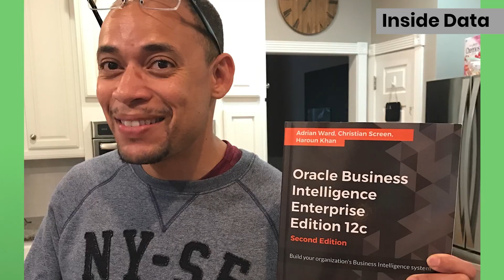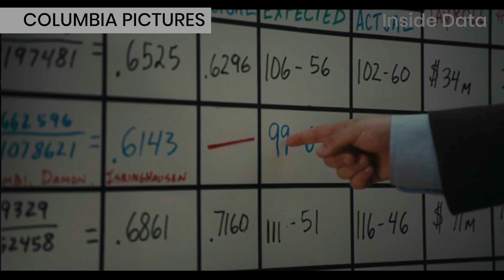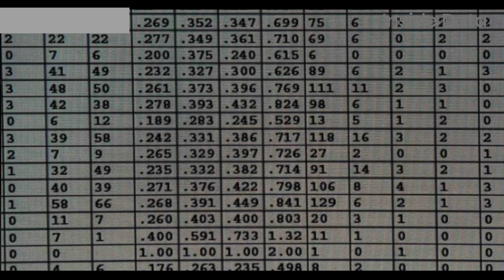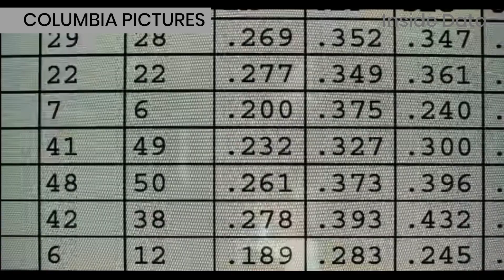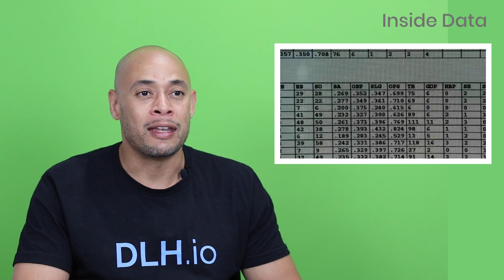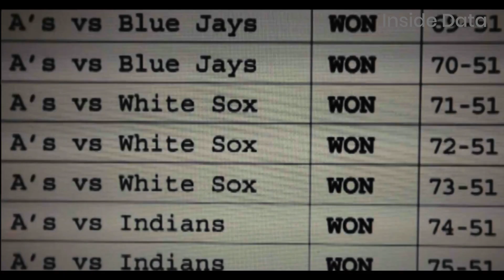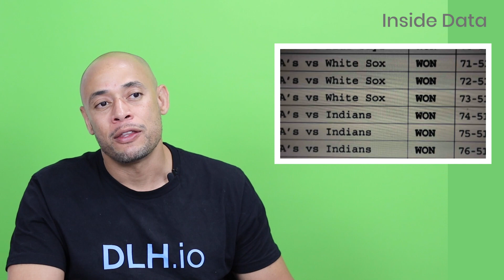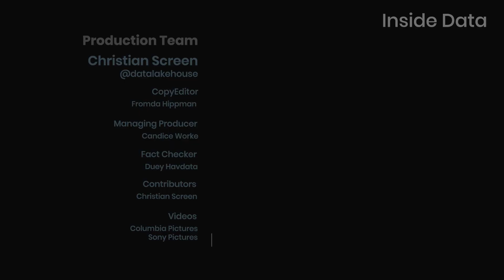Data Analytics Expert Rates Moneyball Movie | How Real Is It? | Inside Data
Data and Analytics expert Christian Screen rates multiple scenes from the movie Moneyball (Columbia Pictures, 2011) for realism and accuracy.

He discusses the relevance of data, statistics, and analytics scenes in "Moneyball" (2011). He comments on tactics and real-world concepts related to finding hidden value in an organization's data comparably through iconic the scenes in the movie.

Christian has been a thought leader in the data and analytics space for two decades, having worked in dozens of Fortune 500 companies such as Office Depot, General Electric, and MicroStrategy, creating data strategy and implementing data and financial operations related solutions.

These inside data segments are just great journalism about what passionate people actually want to know.  Everything from news to shoes, gossip to space exploration, government to wild world of sports and everything in between.  It's gripping. It's focused. It's entertaining. Pushing the limits of digital expressions through stories our goals is to illuminate and educate about the world we share.